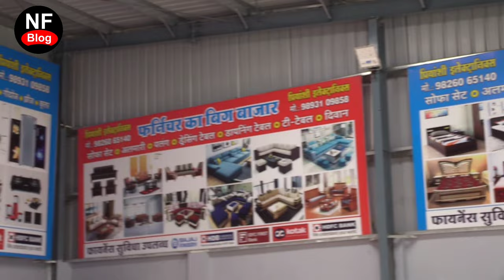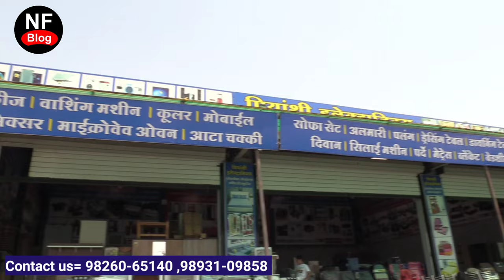indore wholesale furniture market सोफा सेट, बेड, अलमीरा, कुर्सी, दीवान एवं सभी प्रकार का फर्निचर ll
Indore Almira Market ll टू इन वन सोफा कम बेड Indore Furniture इंदौर का सबसे सस्ता फर्निचर मार्केट
Indore Almira and Furniture Market ll टू इन वन सोफा कम बेड ll ankansha Furniture Indore || @indore
Shop Address
प्रियांशी कम्युनिकेशन
15 श्रीराम नगर गेट के पास, नेमावर रोड
पालदा, इंदौर
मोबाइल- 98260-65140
Topic cover-
indore furniture,
indore furniture market,
cheapest furniture market in indore,
furniture market indore,
indore second hand furniture market,
indore chor bazar,
furniture indore,
furniture in indore,
furniture tech,
indore office furniture,
indore furniture online,
office furniture in indore,
Almira market Indore
Rajwad Indore
Indore wholesale market
Shoes rack
Ranipura Market Indore
Indore Wholesale Furniture Market,